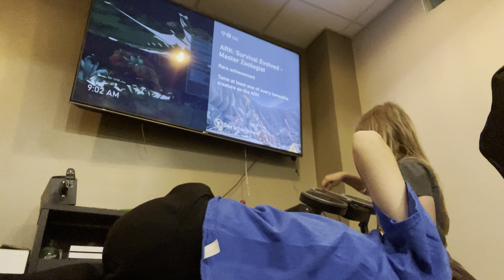Red door Yellow Door any Other Color door